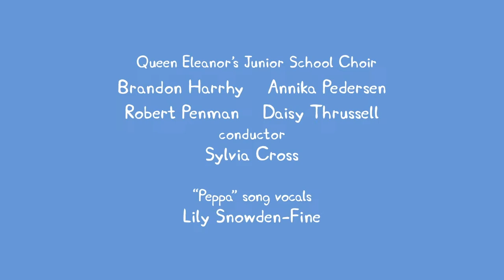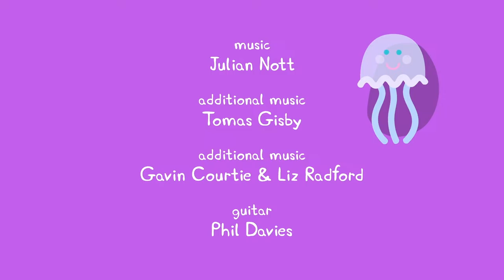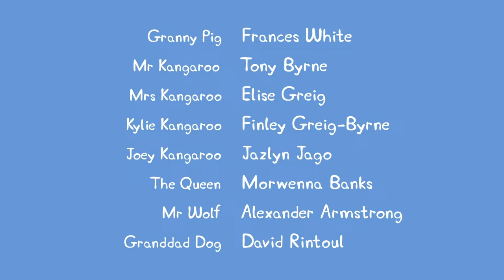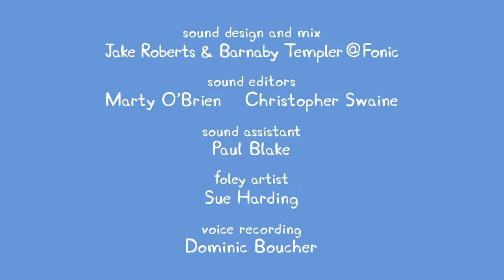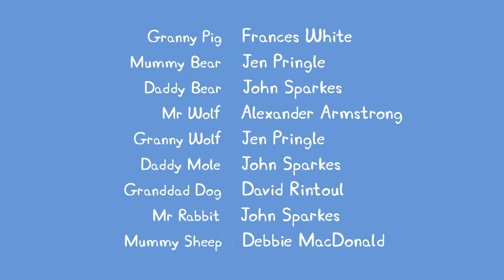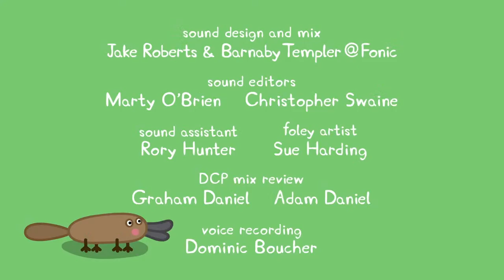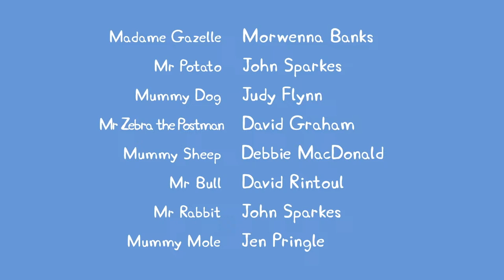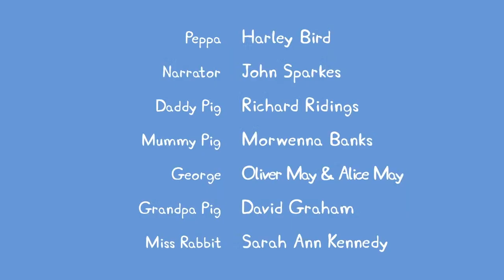🔴 PEPPA PIG LIVESTREAM 🐷 FULL EPISODES ALL SEASONS 🐽 PLAYTIME WITH PEPPA